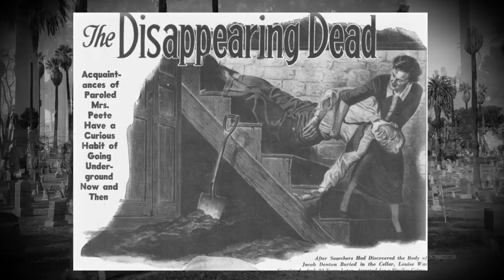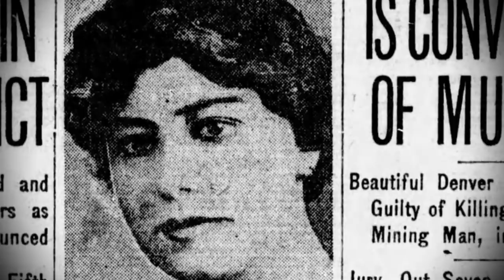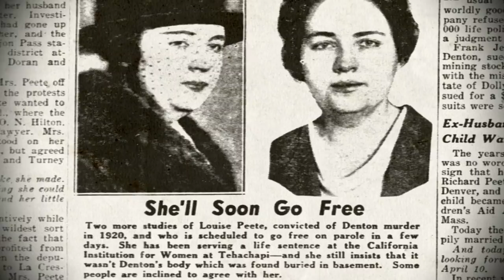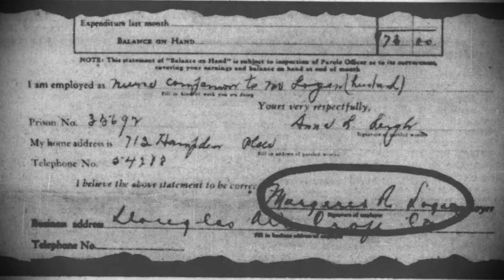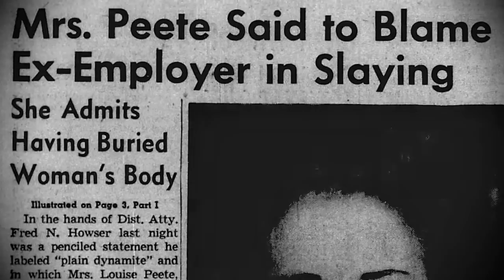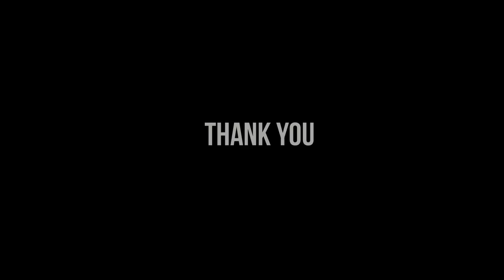The Secret Grave of Serial Killer Louise Peete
In case you missed it:  This is a sample from my video on Angelus-Rosedale Cemetery, Part 1.  It is the incredible story of serial killer Louise Peete... and it is just one of many such tales you will discover in my Grave Explorations.